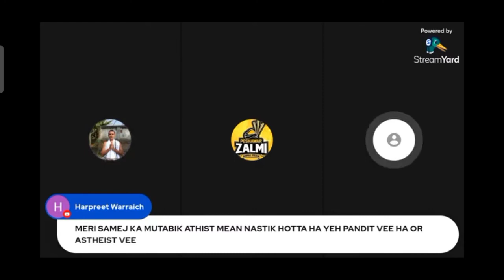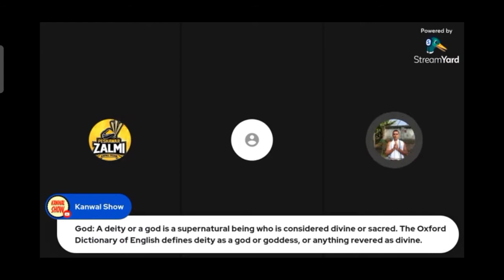who is Atheist Panditji? a discussion with Peshawar zalmi.